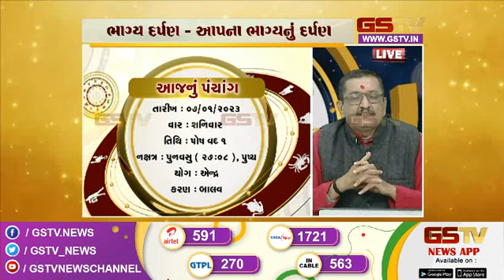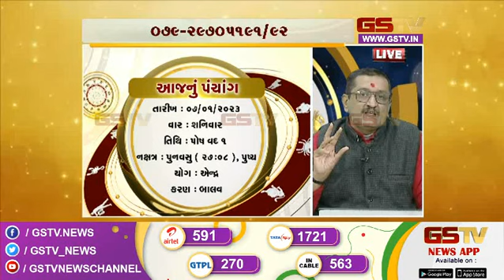ભાગ્યદર્પણ : જુઓ અમારી ખાસ રજૂઆત (07-01-2023) | Gstv News